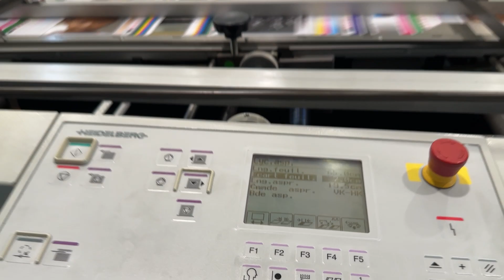STAHLFOLDER KH 82 4 KZ R L – 2006 30 04 2024